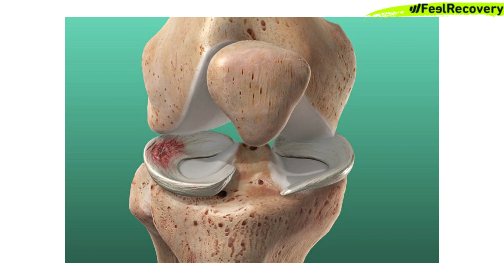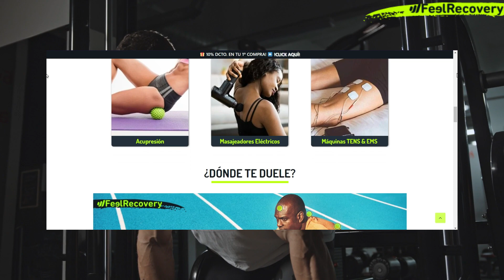🟢 LESIONES EN HALTEROFILIA - Tipos, Causas, Síntomas y Tratamiento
¿Te preocupa sufrir lesiones mientras practicas halterofilia y levantamiento de pesas? ¡Este video de YouTube es tu guía completa sobre las lesiones más comunes en estos deportes de fuerza! Exploraremos en detalle los diferentes tipos de lesiones que pueden ocurrir durante la práctica de halterofilia y levantamiento de pesas, sus posibles causas, los síntomas característicos y las opciones de tratamiento disponibles. Estos deportes, aunque son muy beneficiosos para la fuerza y el acondicionamiento físico, pueden llevar a diversas lesiones si no se toman las precauciones adecuadas. Conocer los riesgos y cómo prevenir y tratar las lesiones es fundamental para disfrutar de una práctica segura y efectiva.

Aquí tienes un resumen de lo que cubriremos en este video:

✅ Comprender las Lesiones en Halterofilia y Levantamiento de Pesas: Obtén una explicación detallada de qué son las lesiones en halterofilia y levantamiento de pesas, cómo pueden ocurrir y por qué es importante abordarlas adecuadamente para mantener una práctica segura y efectiva.
✅ Tipos de Lesiones en Halterofilia y Levantamiento de Pesas: Aprende sobre los diferentes tipos de lesiones que pueden ocurrir en estos deportes, como lesiones de hombro (como desgarros del manguito rotador), lesiones de espalda baja (como hernias discales), tendinitis de codo (codo de tenista o golfista), lesiones de rodilla, esguinces de muñeca, desgarros musculares y lesiones de la cadera. Comprender estas diferencias es esencial para un tratamiento adecuado y prevención eficaz.
✅ Causas Subyacentes: Explora las posibles causas de las lesiones en halterofilia y levantamiento de pesas, que pueden incluir técnica incorrecta, sobrecarga, falta de calentamiento, falta de acondicionamiento físico adecuado, movimientos repetitivos y uso inadecuado de equipo.
✅ Síntomas Característicos: Conoce los síntomas comunes asociados con las lesiones en halterofilia y levantamiento de pesas, que pueden incluir dolor agudo o crónico en las áreas afectadas, inflamación, rigidez, pérdida de movilidad, debilidad muscular y, en algunos casos, entumecimiento u hormigueo.
✅ Diagnóstico Preciso: Descubre los métodos utilizados por los profesionales de la salud para diagnosticar las lesiones en halterofilia y levantamiento de pesas, que pueden incluir exámenes físicos, análisis de la historia clínica, pruebas de imagen como radiografías, resonancias magnéticas y ultrasonidos, así como evaluaciones de la movilidad y fuerza.
✅ Opciones de Tratamiento: Explora una variedad de opciones de tratamiento para las lesiones en halterofilia y levantamiento de pesas, que pueden incluir reposo, aplicación de hielo o calor, medicamentos antiinflamatorios, fisioterapia, ejercicios de fortalecimiento y estiramiento, ajustes en la técnica de levantamiento y en casos graves, intervención quirúrgica.
✅ Recuperación y Prevención: Obtén consejos prácticos sobre cómo manejar la recuperación de una lesión en halterofilia y levantamiento de pesas y qué medidas puedes tomar para prevenir futuras lesiones, como realizar un calentamiento y estiramiento adecuados, fortalecer los músculos clave, practicar técnicas correctas de levantamiento, usar equipo adecuado y seguir una rutina de entrenamiento equilibrada y progresiva.

Con este video, esperamos brindarte una comprensión completa de las lesiones más comunes en halterofilia y levantamiento de pesas y cómo manejarlas de manera efectiva. Al final del video, estarás mejor preparado para tomar decisiones informadas sobre tu práctica deportiva y bienestar general.